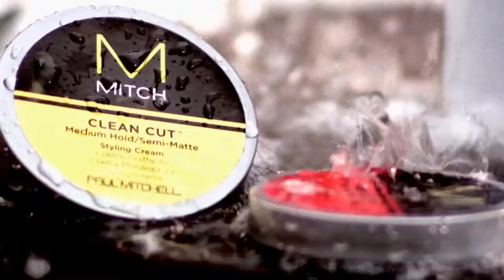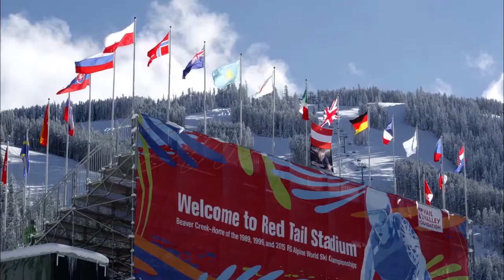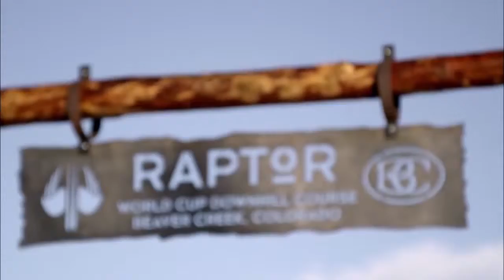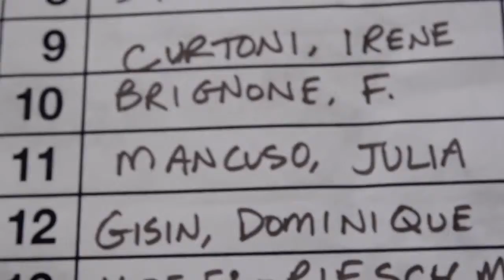SnowMotion with Brenda Buglione 2015 Episode 03: Dr. Jim Taylor.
Former U.S. Ski Team Member Brenda Buglione has a Chairlift Interview with Sports Psychologist Dr Jim Taylor.  Looks into the movie by Warren Miller "No Turning Back". Ski Tips and so much more.